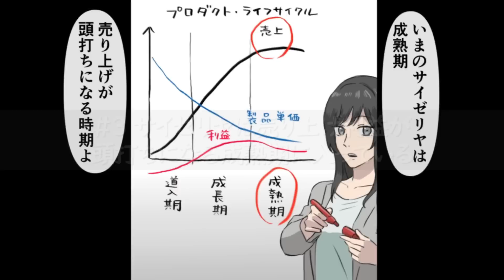【実録】なぜサイゼリヤは紙での注文を続けるのか‥研修で微積分の講義がある超理系企業の驚くべき工夫の数々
イタリアンファミリーレストランである「サイゼリヤ」。
利用したことがある方も多いのではないでしょうか。
リーズナブルな価格設計で、コスパの良いイタリアンを提供してくれますよね。

ですが、そのサイゼリヤが超理系企業だということはご存知でしょうか？
創業者も東京理科大の出身で社内研修でも微分積分の講義が行われるなど、幹部には数字に強いことが求められます。

そんな理系企業のサイゼリヤは数々の工夫がなされています。
今回はそんなサイゼリヤに隠された工夫の数々をご紹介していきます

「ダヴィンチアカデミー」とは？

　　　　　　　関連動画のご紹介
マクドナルドを毎日食べ続けるとどうなるのか？実際に挑戦した男に起きた驚きの変化とは

カップラーメン依存症の末路‥年間1000種の新商品‥1人40個/年は食べる国民食だが‥食べ過ぎた男に異変が‥その理由とは？